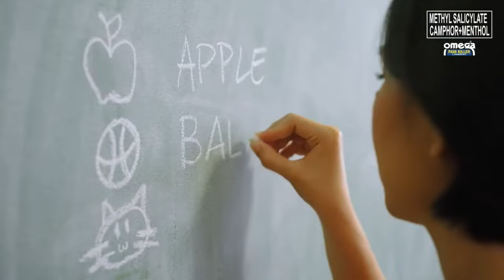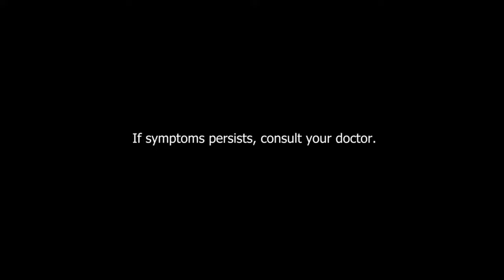KUMBATI 16 | Araneta vs Magramo, Kurihara vs Saludar | Preliminary Card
For the main event Cristian “The Bomb” Araneta (22-3, 18 KOs) will face Arvin “Hurricane” Magramo (17-1-1, 11 KOs) for the IBF Jr. Flyweight eliminator for the mandatory spot while Froilan Saludar (34-7-1, 24 KOs) defends his Oriental and Pacific Boxing Federation (OPBF) bantamweight belt against Japanese Keita Kurihara (17-8-1, 15 KOs) in a rematch in the co-main event.